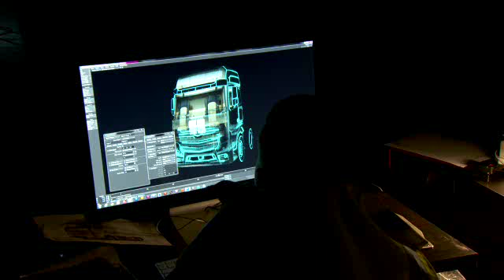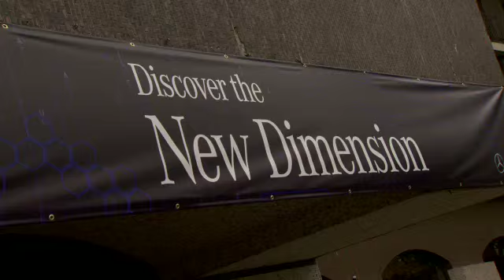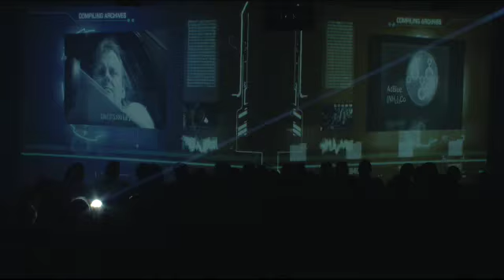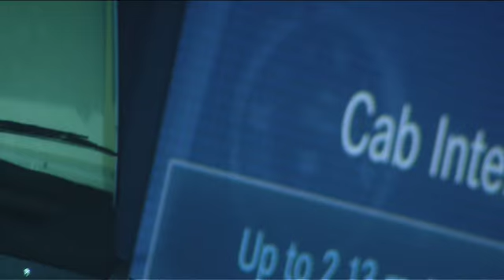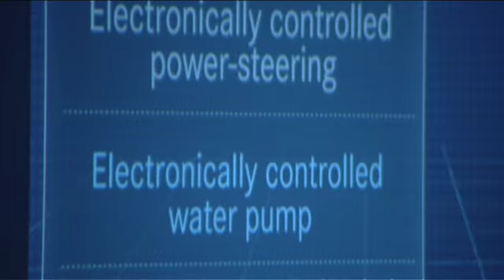Making of the UK VIP Actros Launch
Take a look behind the scenes of the making of the UK VIP Actros Launch